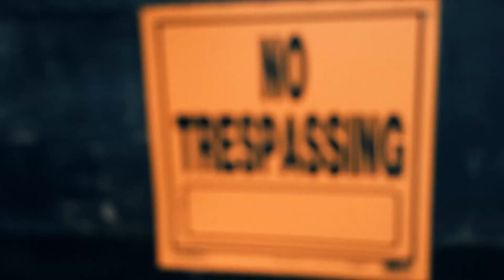OVE - Bigg Dogg (Official Music Video)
New video courtesy of Ocean View Entertainment 2013
Directed by Slicky Spielberg
Shot by Slicky Spielberg & De Ferguson of MOORality Filmworks
Edited by Slicky Spielberg